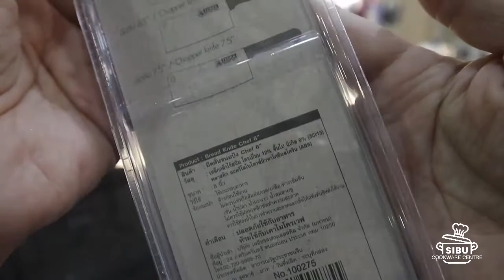Zebra Thailand 8" Chef Bread Knife